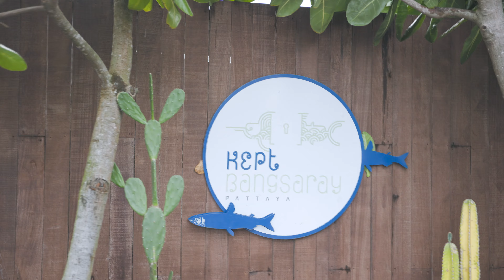Sugar "In Love with Myself" Bikini Poolwear lookbook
มัลดีฟส์เมืองไทย-เคบบางเสร่  🏖  นอนฟังเสียงคลื่น ตกหมึก พักผ่อนสบายๆ
โรงแรมตกแต่งได้สวยงาม  สะอาด มีอ่างอาบน้ำให้แช่ ชมวิวทะเล
สระว่ายน้ำส่วนกลาง มองเห็นวิวทะเลแบบ 360 องศา
และไฮไลต์ของที่นี่ Kept Water Villa ทุกหลังยื่นออกไปสู่ทะเล เหมือนที่มัลดีฟส์

ในส่วนกลางวัน ยังมีคาเฟ่  ปลายสุดสะพานไม้ ให้ชมบรรยากาศกลางทะเล
และในส่วนกลางคืน มีคันเบ็ดคอยบริการฟรี ฟังเสียงคลื่น ตกหมึก ถ้าไปกับแฟน ยิ่งโรแมนติกมาก

🛖 ที่นี่จะมีห้องพักทั้งหมด 8 แบบ
〰️ Kept Skyline  เริ่มต้น  3,xxx บาท/คืน
〰️ Kept Horizon Duplex เริ่มต้น  4,xxx บาท/คืน
〰️ Kept Horizon   เริ่มต้น  4,xxx บาท/คืน
〰️ Kept Horizon Suite เริ่มต้น  5,xxx บาท/คืน
〰️ Kept Deluxe เริ่มต้น  7,xxx  บาท/คืน
〰️ Kept Suite  เริ่มต้น  10,xxx บาท/คืน
〰️ Kept Skyline Suite  เริ่มต้น  14,xxx บาท/คืน
〰️ Kept Water Villa  เริ่มต้น  17,xxx บาท/คืน

Fashion sexy and allure : Sugar "In Love with Myself"
the cute and sassy model, and sexy outfits. with a photoshoot at Swimming pool

Assistant  by  Jaruwan Pinto Yotha
Location by  มัลดีฟส์เมืองไทย-เคบบางเสร่🏖

gear shot by Canon